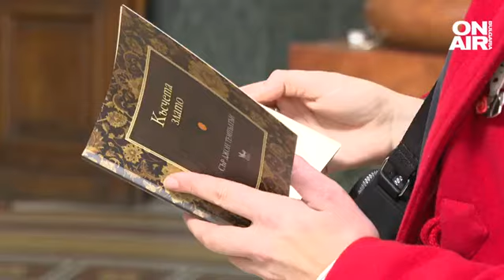Студентската инициатива "Купи книга - подари надежда" събира пари за "Българската Коледа"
Коледен базар под надслов "Купи книга - подари надежда" събира средства, които да бъдат дарени на "Българската Коледа". Книгите се продаваха на символични цени в централното фоайе на Софийския университет.

Организатори на благотворителния базар са от студентския съвет към СУ "Св. Климент Охридски".